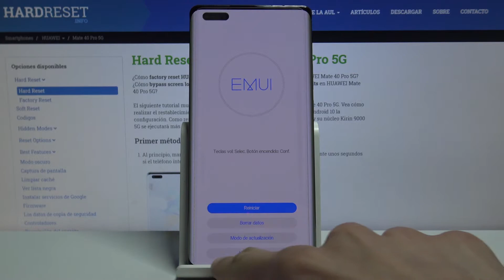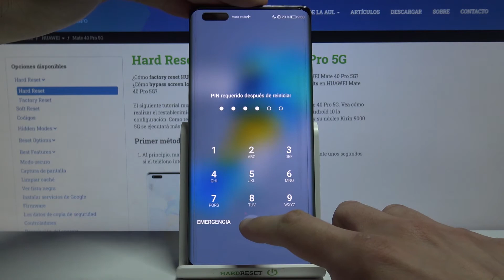¿Cómo activar y quitar el modo seguro en HUAWEI Mate 40 Pro 5G? - acceder y salir del modo seguro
En este tutorial te mostramos cómo reiniciar tu HUAWEI Mate 40 Pro 5G en modo seguro y cómo quitarlo de tu teléfono. Si quieres saber cómo funciona tu HUAWEI Mate 40 Pro sin aplicaciones instaladas, sigue nuestras instrucciones y arranca tu HUAWEI Mate 40 Pro en modo seguro.